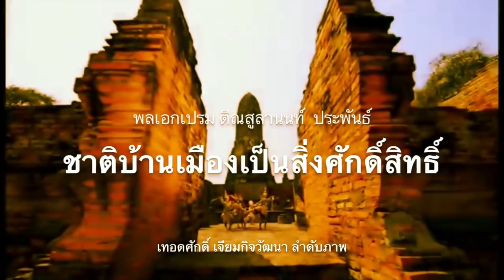5021 ไส้ศึกพ่นพิษ ! ปลุกผีกะเหรี่ยงบิลลี่ สะท้อนรัฐบาลร้าว